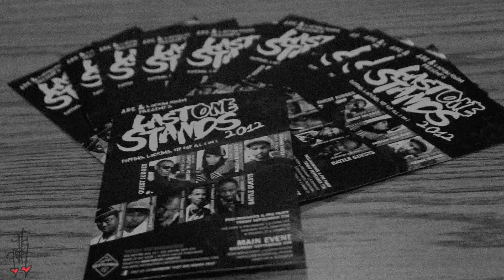LAST ONE STANDS 2012 | Prelims Recap | J.K FILMS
Last One Stands Vancouver 2012